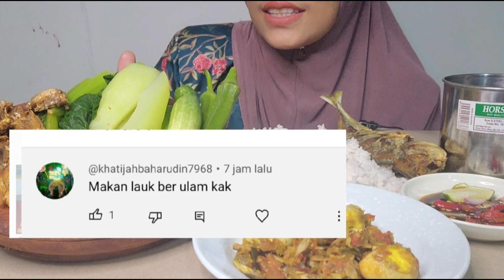mukbang nasi sambal belacan budu dan Ulam Ulam special untuk subscriber 😋